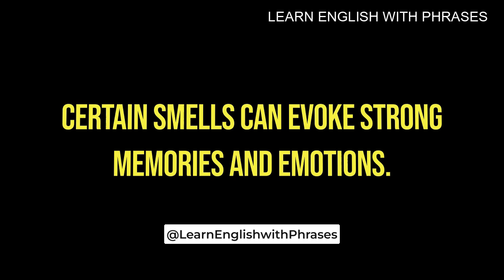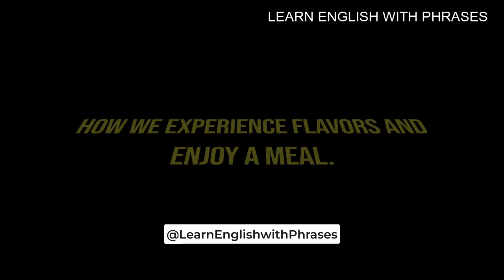Bizarre Things The Human Body Can Do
The intriguing and unusual aspects of the human body's capabilities